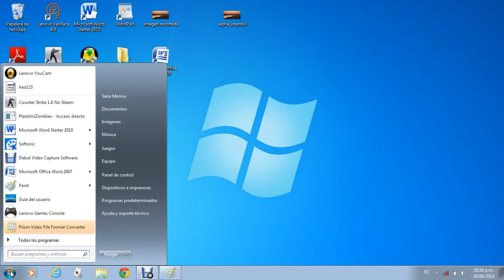Tutorial paint 2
dibujar en paint